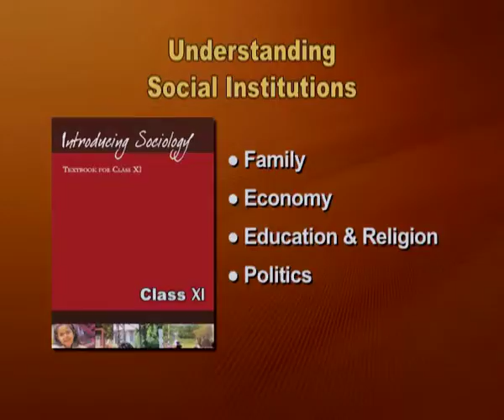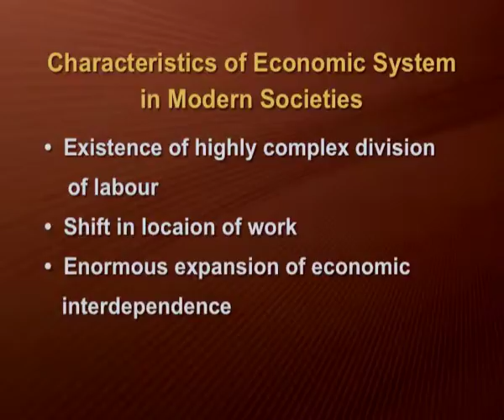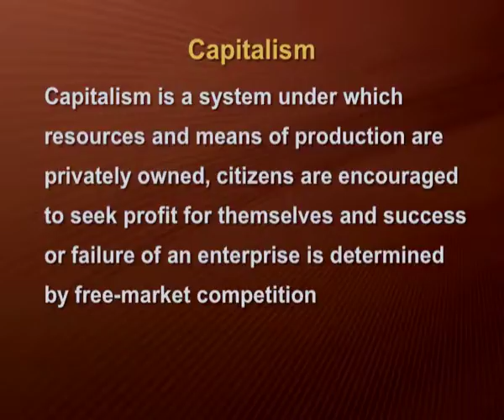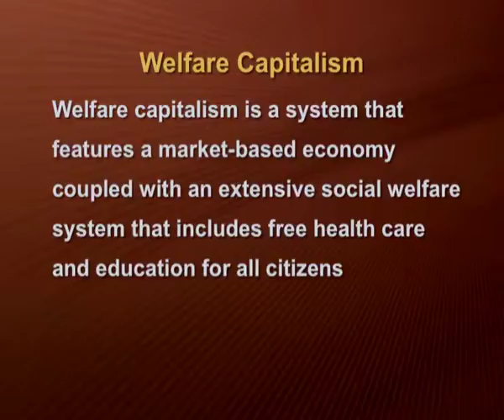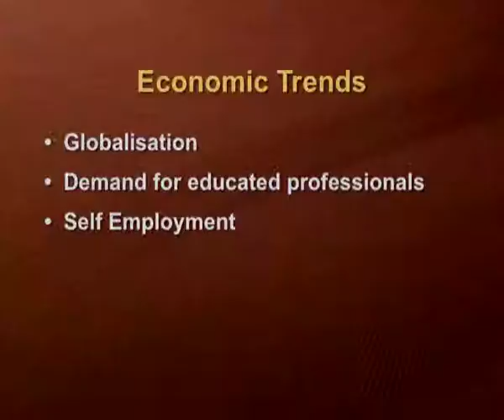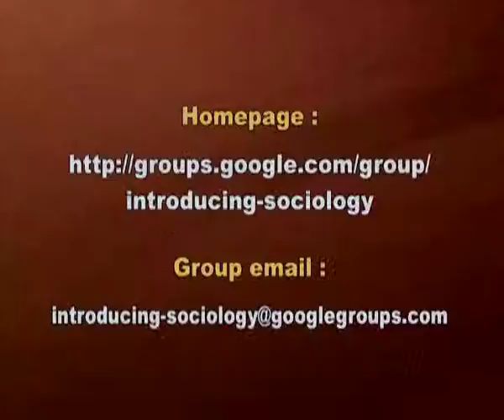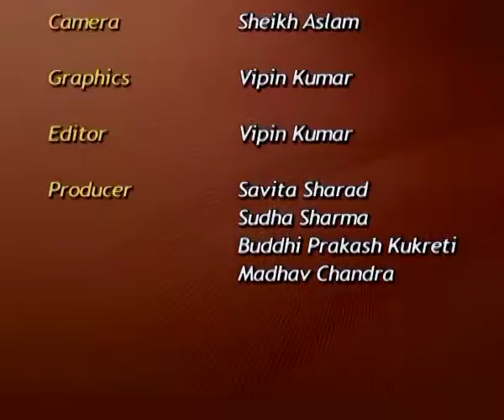Understanding Social Institutions: Economy (Ep-2)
Subject: Sociology
Courses: Class XI